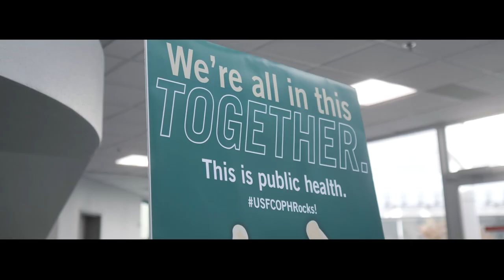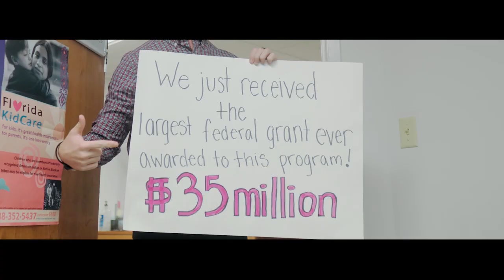USF COPH: It’s good to be back!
Have a happy, healthy and harmonious New Year. Peace on Earth and goodwill to all.
xoxo
The University of South Florida College of Public Health

Written by Natalie Preston
Production Coordinator: Caitlin Keough
Director: Zack Murray

An urban research university, the University of South Florida is home to the highest ranked public health degree program in Florida (U.S. News and World Report, 2021). Established in 1984 as the first college of public health in the State of Florida, the USF College of Public Health is a recognized leader in online education, social marketing, community health, maternal and child health and global infectious disease research. The college offers multiple concentrations that lead to BSHS, BSPH, MHA, MPH, MSPH, DrPH, and PhD degrees, as well as several dual degrees, graduate certificates and online programs. In 2018, the Florida Board of Governors designated USF as a Preeminent State Research University—one of three Florida state universities in this elite category. Visit the college online or in person to learn how students, faculty and staff commit to passionately solve problems and create conditions that allow every person the universal right to health and well-being.